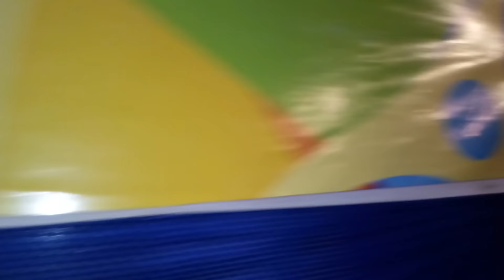Murga la trasnochada 2019-Despedida